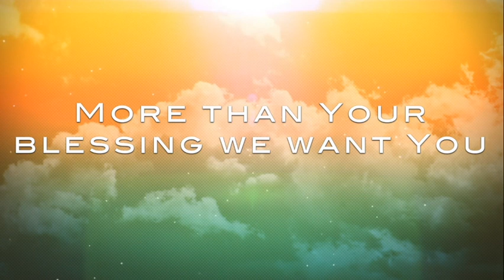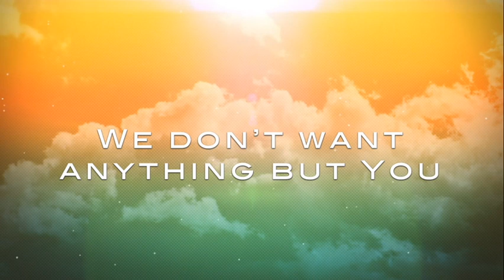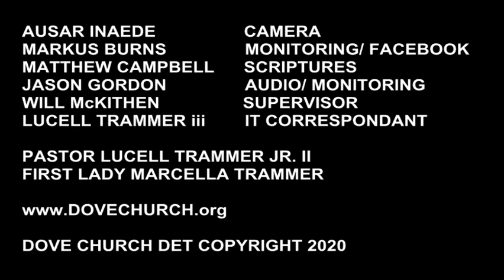He Restores My Soul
Pastor Lucell Trammer gives